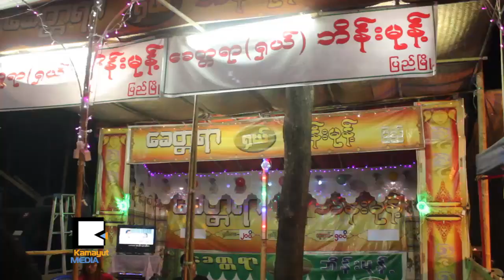ပြဲ​ေစ်း​မွာ အခ​န​္​႔​သား​ေ​ပ​ၚ​ထြက္လာ​တဲ့ ျ​မန္မာ့​႐ိုး​ရာ​မု​န​္​႔မ်ဳ​ိး​စံု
ျ​မန္မာ့​႐ိုး​ရာ​ဓေ​လ့​ျ​ဖစ္တဲ့ ဘုရား​ပြဲ​ေ​တာ​္ေ​တြ က်​င​္း​ပ​ၿ​ပီ​ဆို​တာ​နဲ​႔ ပြဲ​ေစ်း​တန​္း​တ​စ​္ေလွ်ာ​က​္ အၿ​ပိ​ဳင္အ​ဆို​င​္ ေ​ရာ​င​္းခ်​ၾ​က​တဲ့ ႐ိုး​ရာ​မု​န​္​႔​သ​ည​္ေ​တြ ျ​ပန္လ​ည​္ေ​ပ​ၚ​ထြက္လာ​ၾ​က​ပါ​ၿ​ပီ။ အေ​ၾ​ကာ​္​စံု၊ ထ​မ​နဲ၊ ငွ​က​္ေပ်ာ​သီး​မု​န​္​႔​က​စ​လို​႔ ပဲ​စိ​မ​္းေ​ၾ​ကာ​္၊ မု​န​္​႔ပ်ား​အံု၊ မု​န​္​႔ေ​ပါ​င​္း၊ ေ​ရ​မု​န​္​႔၊ မု​န​္​႔​သို​င​္း​ၿ​ခံ​ဳ စ​တဲ့ မု​န​္​႔မ်ဳ​ိး​စံု​ဟာ ပြဲ​ေစ်း​တန​္း​တ​စ​္ေလွ်ာ​က​္ ေ​န​ရာ​ယူထား​ၾ​က​ပါ​တ​ယ​္။